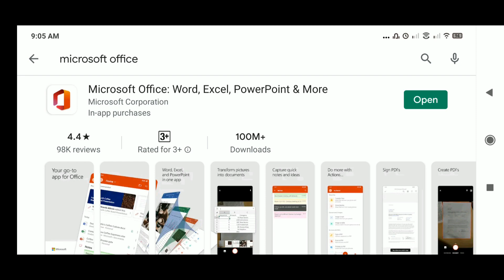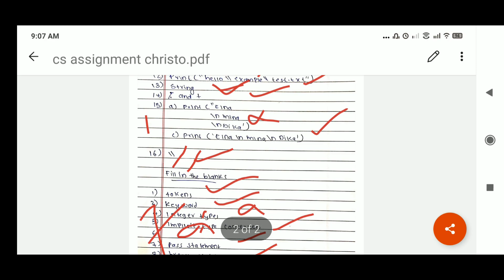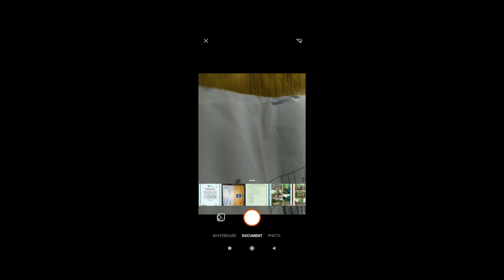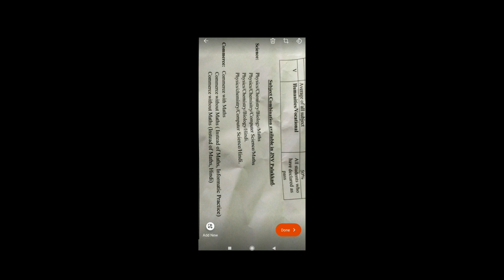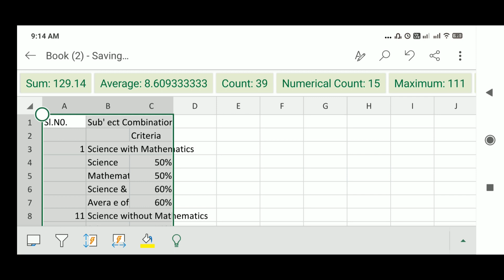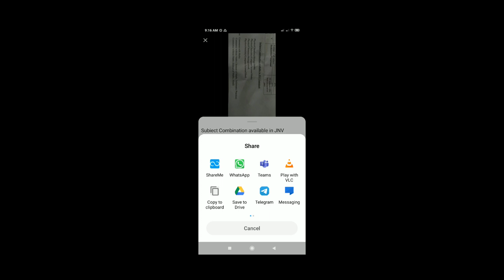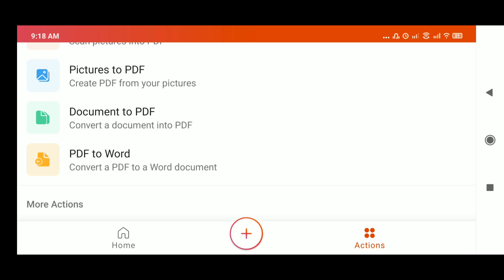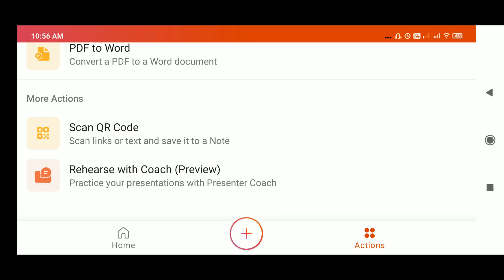Microsoft Office on mobile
This video describes about Microsoft Office( A must application for teachers and students)

Microsoft office#convertors#edit pdf#JNV# Word to PDF# PDF to Word#Power Point presentation#how to correct an answer sheet online?# JNV#Palakkad# Navodaya#